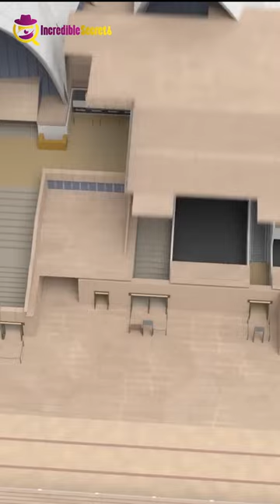Sydney Opera House Facts